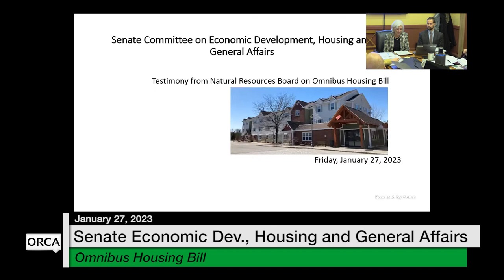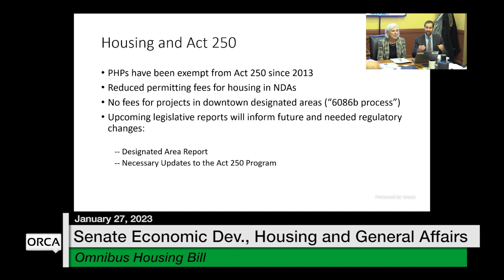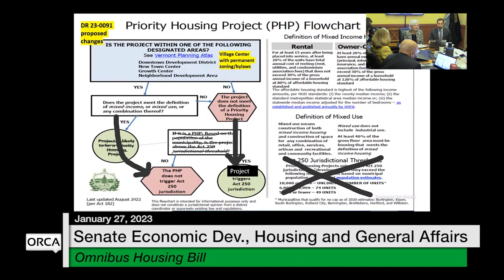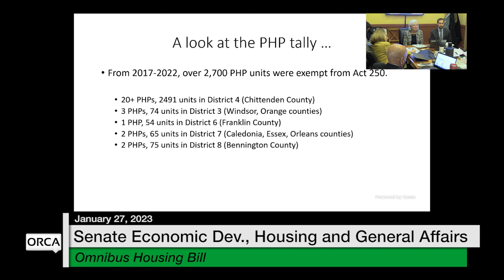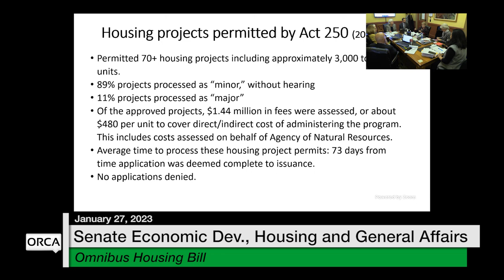Vermont State House - Omnibus Housing Bill 1/27/2023